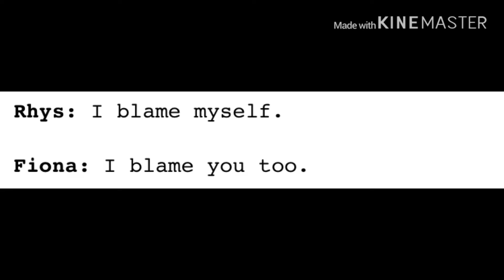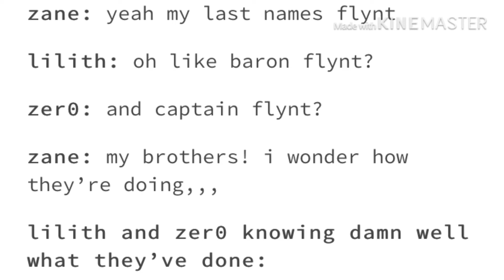Yes more borderlands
I’m losing it aren’t I ;-;

I do not own pictures or characters